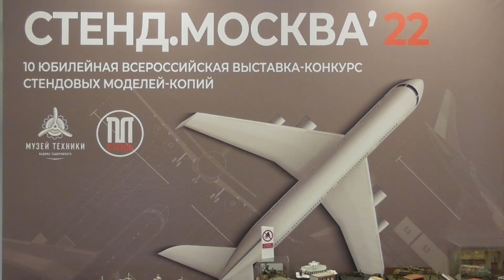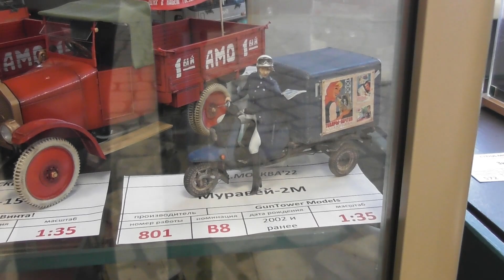ЗМ#640. Выставка "Стенд.Москва'22" (Часть 3/5)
Видеоотчет с 10-й выставки-конкурса стендовых моделей-копий «Стенд. Москва'22» в музее техники Вадима Задорожного.